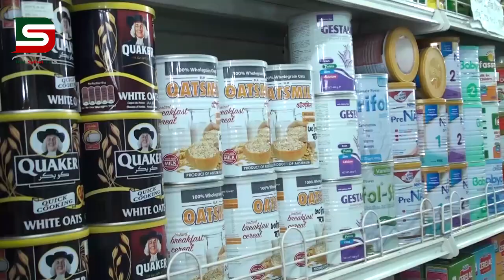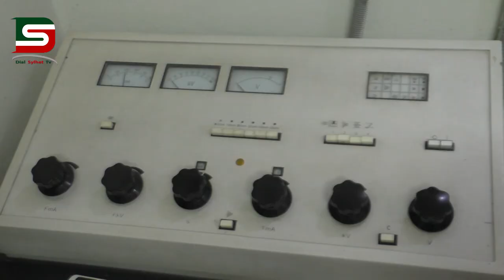ডায়ালসিলেটের সাপ্তাহিক আয়োজন সফলতার গল্পে লেখক গবেষক ও সাংবাদিক অপূর্ব শর্মা’র কিছু কথা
নিশাত তাসনিম নিতু  উপস্থাপনায় আয়োজিত ডায়ালসিলেটের নিয়মিত সাপ্তাহিক আয়োজন সফলতার গল্পে আমন্ত্রিত অতিথি লেখক গবেষক ও সাংবাদিক অপূর্ব  শর্মা’র কিছু কথা নিয়ে আজকের আয়োজন।
আমাদের পরবর্তী
 আপডেট পেতে ভিজিট করুন :
Facebook : Dialsylhet     / ডায়ালসিলেট টিভি